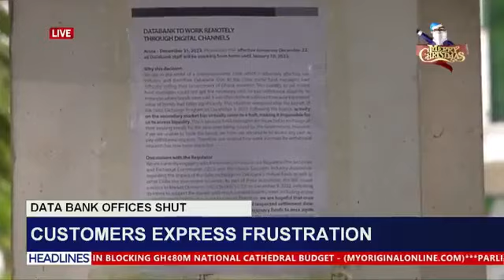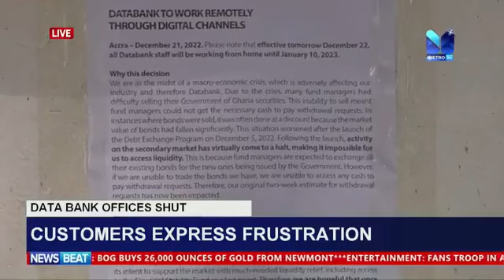Data Bank offices shut: members of staff to work from home